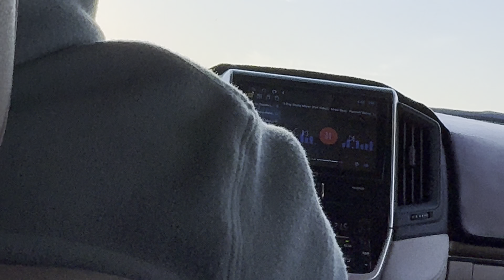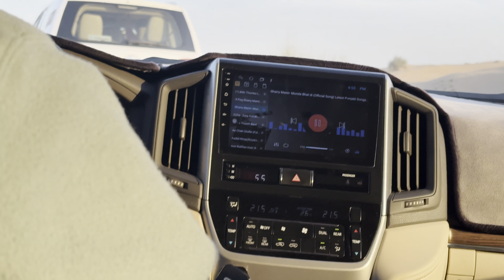Ham gaye desert safari me || Aur ki Dune Bashing, camel ride 🐪and bahut enjoy kiya 🥰